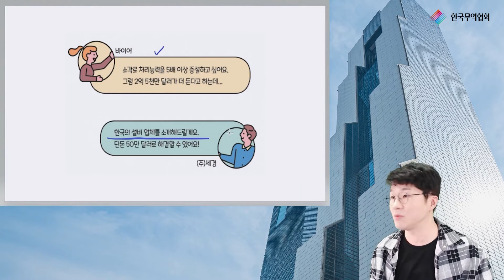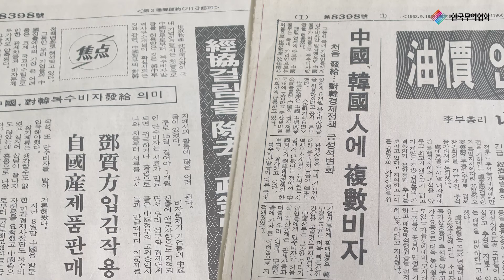[슈카월드 X 무역협회] 전문무역상사 수출성공사례 : 2. (주)세경